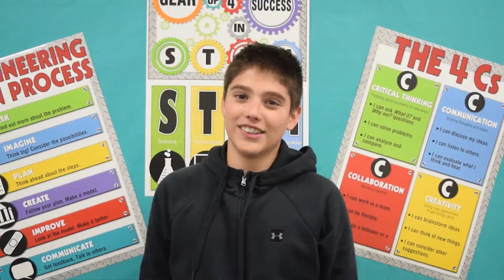SJHS Video Announcements - November 19, 2018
Daily video announcements for Santan JHS in Chandler, Arizona (Monday, November 19, 2018)